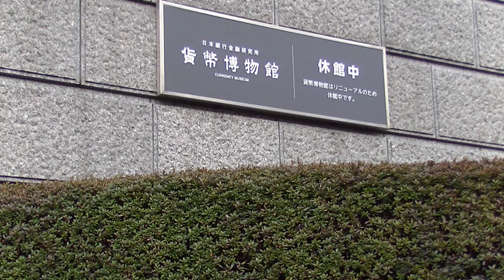How to enjoy Japan travel in Nihonbashi.Part33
この動画は日本橋編です。Part1－Part77まであります。